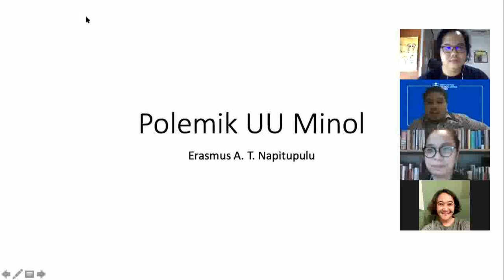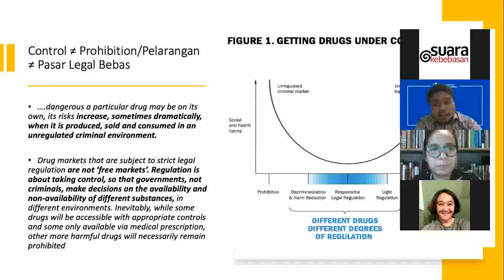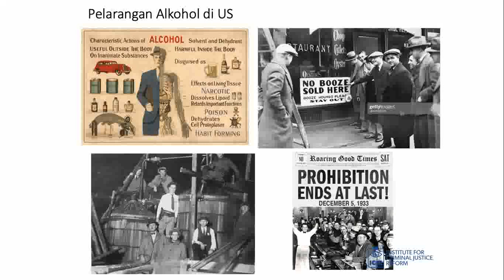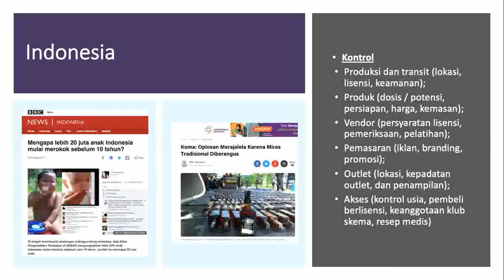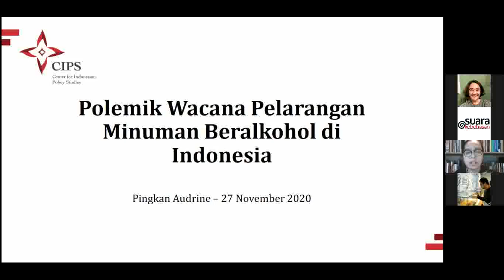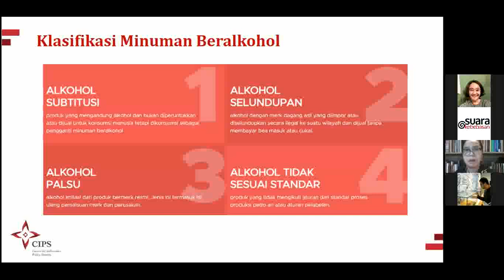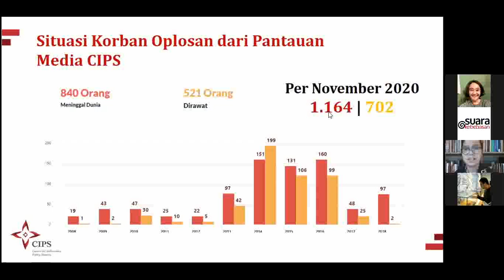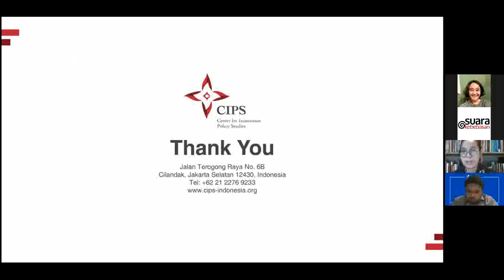Forkes - Polemik Wacana Larangan Minuman Beralkohol di Indonesia - Erasmus N. & Pingkan A. -27/11/20